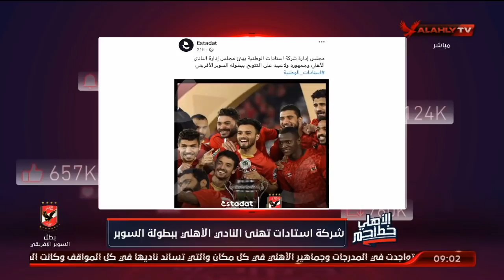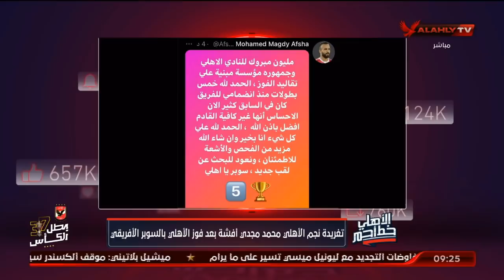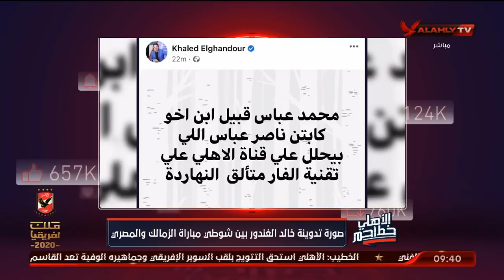حلقة الأهلي خط أحمر - محمد فارس وأحمد أسامة | 29 - 5 - 2021